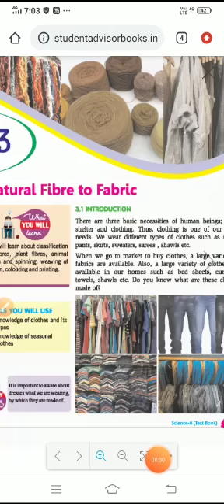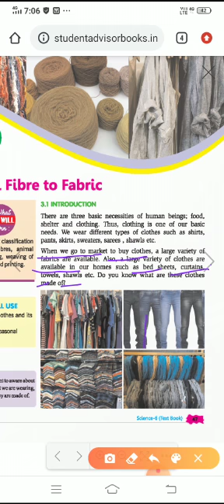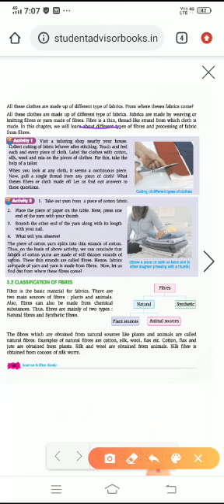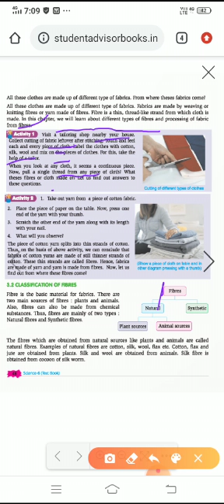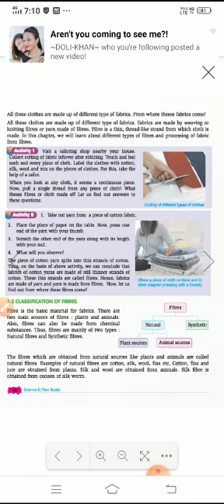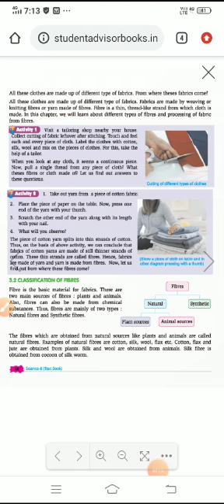Class 6 | Science Lesson 3 | Part 1